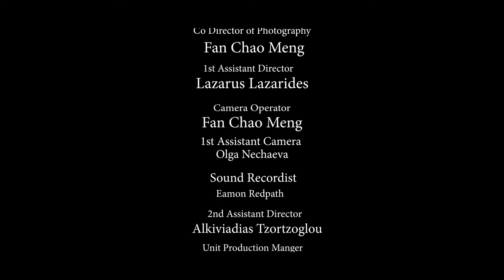ninja 001 final CUT